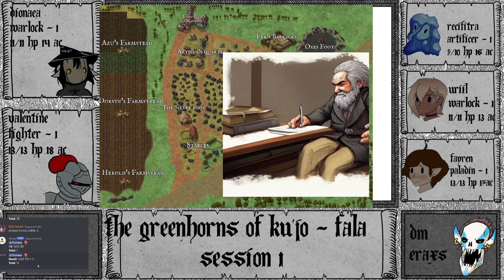Greenhorns of Ku'jo: Fala - session 1 // The Exam